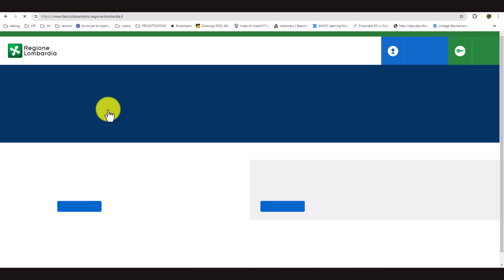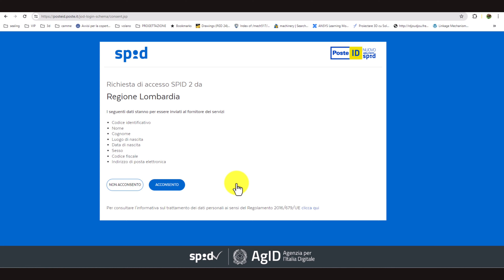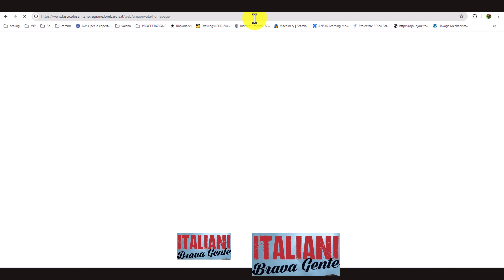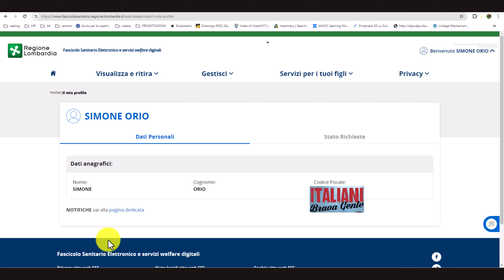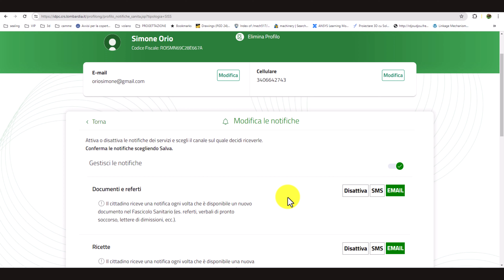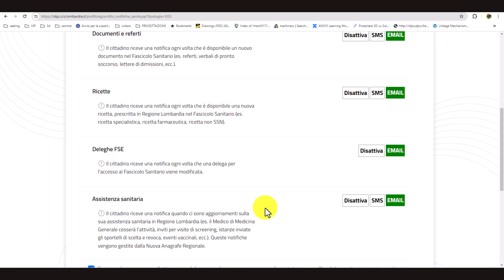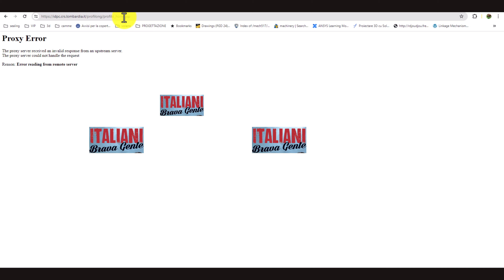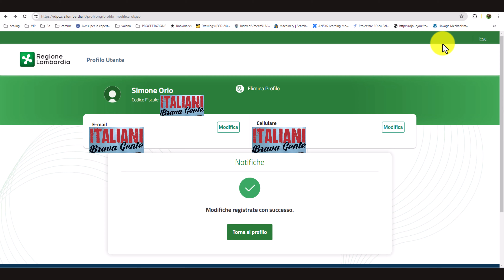fascicolo sanitario come attivare fse deleghe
acquisto libro